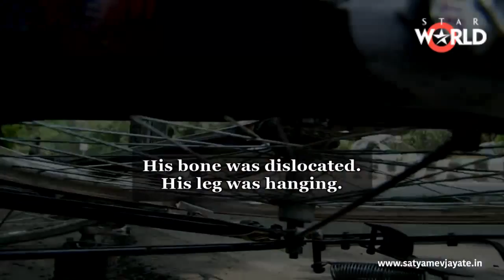Satyamev Jayate Season 3 | Episode 2 | Road Accidents or Murders? | Beacon of hope (Subtitled)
Three school boys saved the life of a cyclist by pushing him in an autorickshaw up to the hospital.